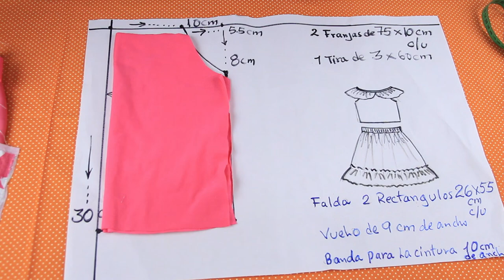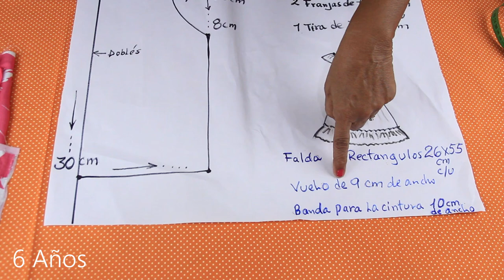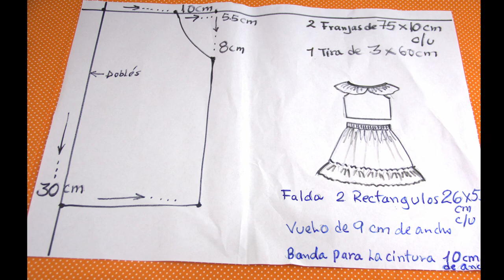pasos para cortar y coser un Conjunto para niñas Falda y Top